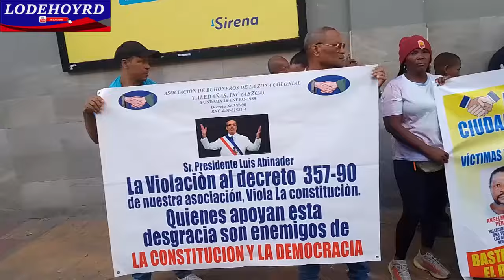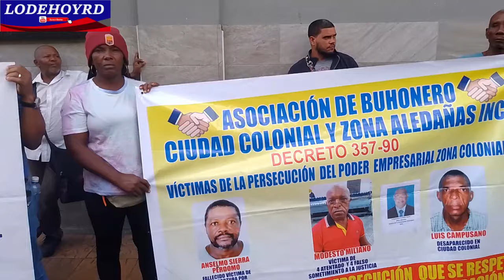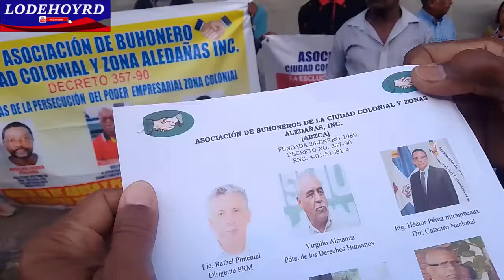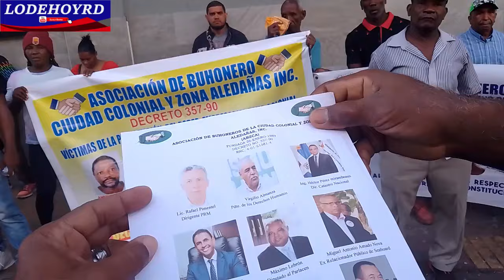Gobierno Barre con Buhoneros: denuncian golpizas, desapariciones y sometimientos a la justicia